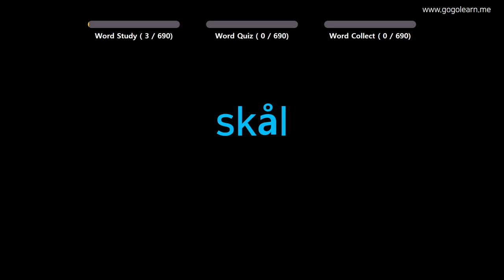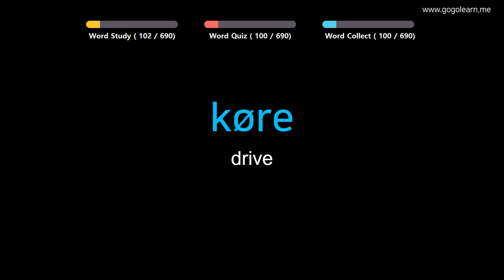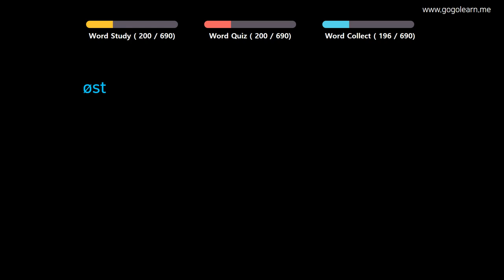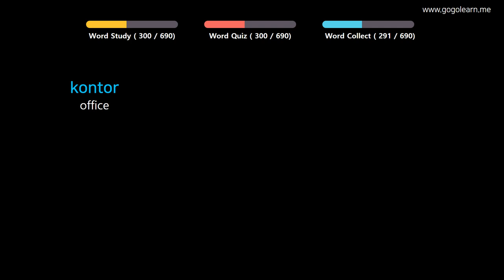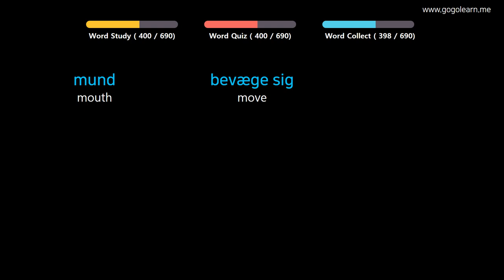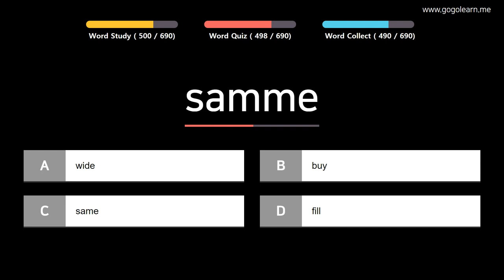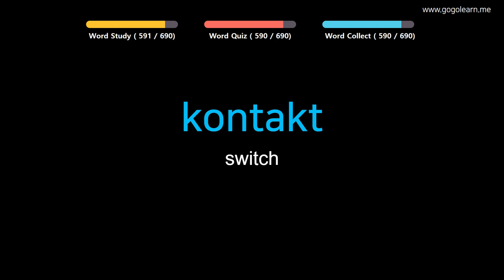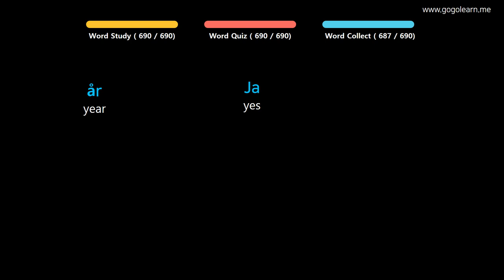Learn Danish| Part 2: Danish Vocabulary Biginner | Goleaen